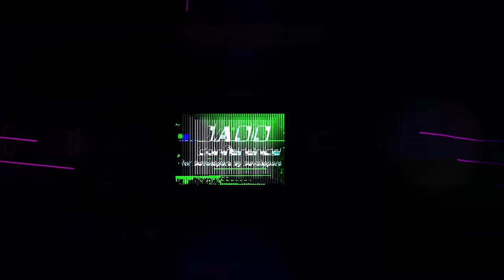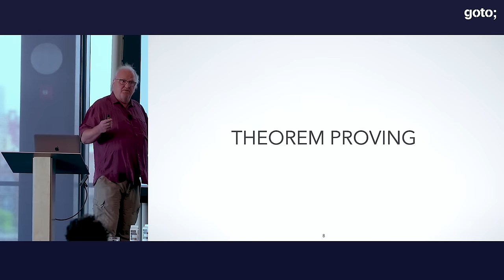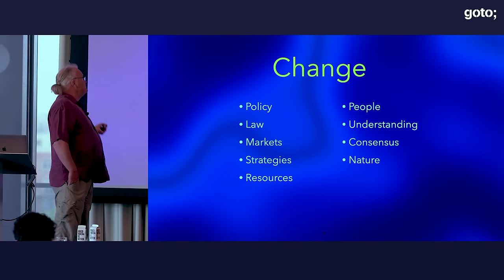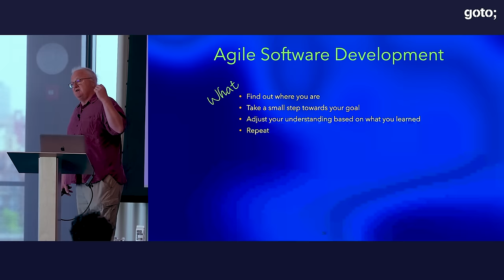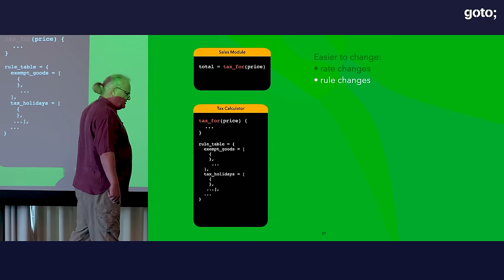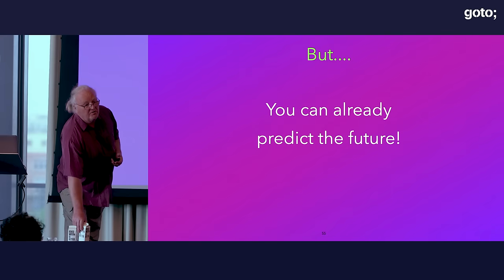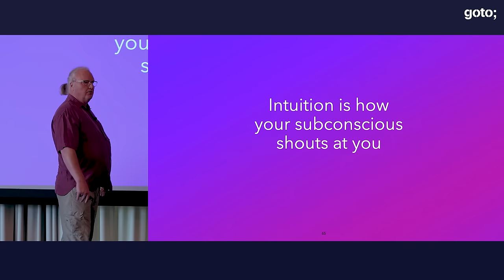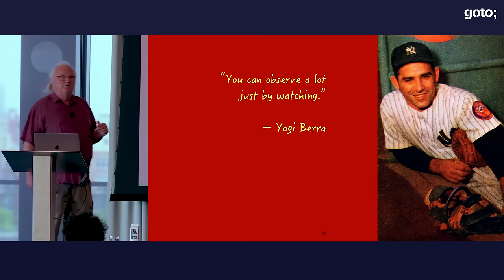One Rule to Rule Them All • Pragmatic Dave Thomas • GOTO 2023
Dave Thomas - Author of The Pragmatic Programmer @pragdave

ABSTRACT
As developers, we live under a constant barrage of helpful advice, often in the form of rules with cute names. We're told how to design, how to code, how to deploy, how to monitor: there are systems and rules for everything. How can we keep up? How can we know what's good advice, and what's bad?

Over time I've come to realize that just about every good piece of advice is actually a special case of something both more general and simpler. So, let me introduce you to the "one rule to rule them all." [...]

TIMECODES
00:00 Intro
02:46 Back to the 1990s
03:49 Classic waterfall
05:22 Theorem proving
06:17 100% test coverage
07:53 "Correct code"
11:53 Dave's postulate No. 1
12:44 Change
16:01 Manifesto for Agile Software Development
20:22 Agile is Dead
25:14 Easy to change
26:13 How?
34:28 Dave's postulate No. 2
33:57 Building intuition
35:09 Conscious & subconscious
42:21 Experience
46:22 Handwrite on paper
49:07 Make it easier to change
49:36 Outro

Dave Thomas & Andy Hunt • The Pragmatic Programmer •
Dave Thomas • Programming Elixir •
Dave Thomas & Sam Ruby • Agile Web Development with Rails 7 •
W. Timothy Gallwey • The Inner Game of Tennis •